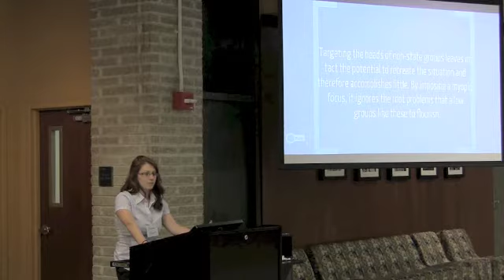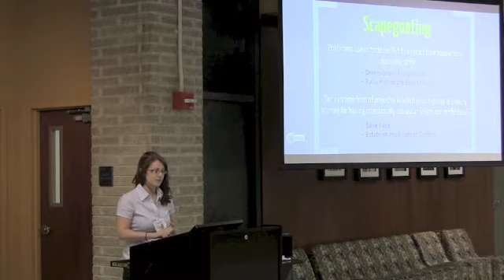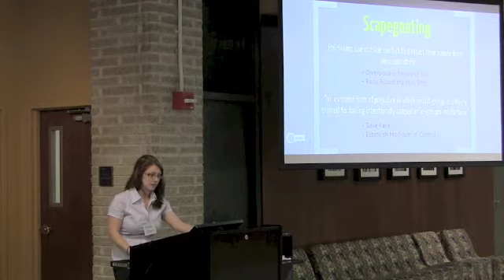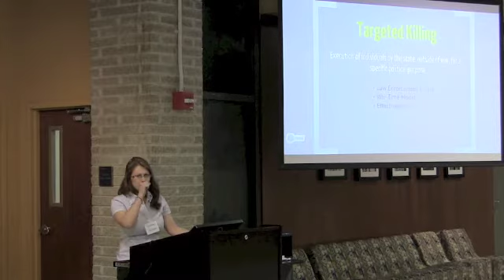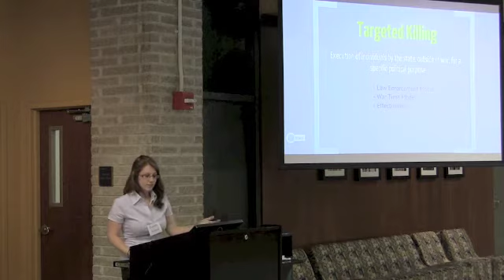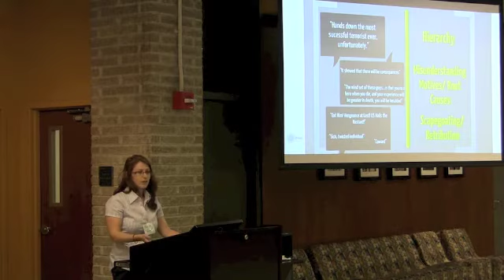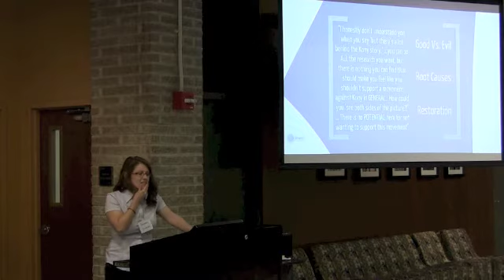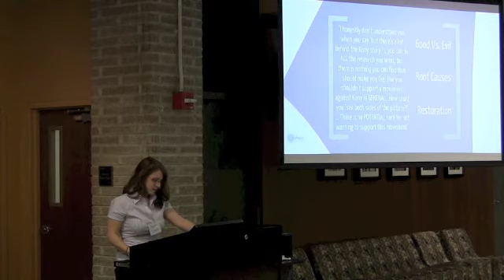Drones, Extrajudicial Killings and Scapegoating Theory - Cassandra Stimpson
In this presentation from the 2013 Robotic Weapons Control Symposium at Pace University in New York City, Cassandra Stimpson uses scapegoating theory to examine the dynamics of extrajudicial killings.